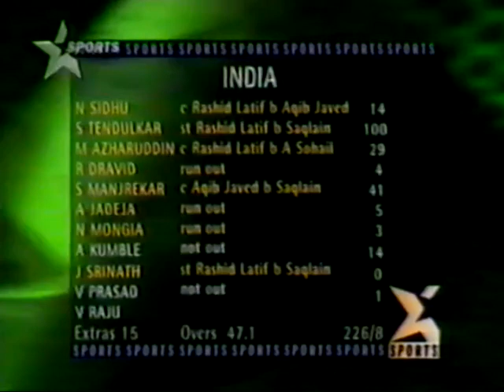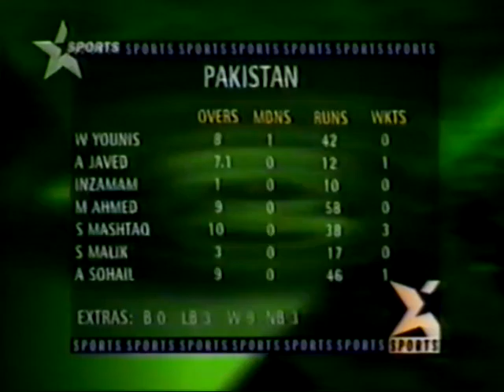Pak v Ind at Singapore 5 Apr 96